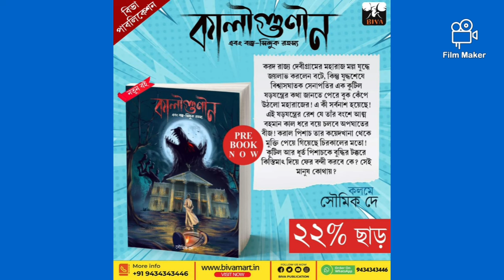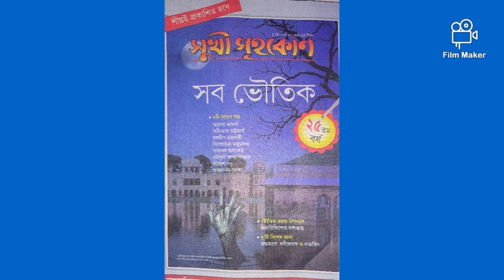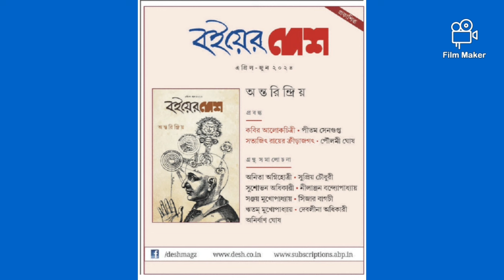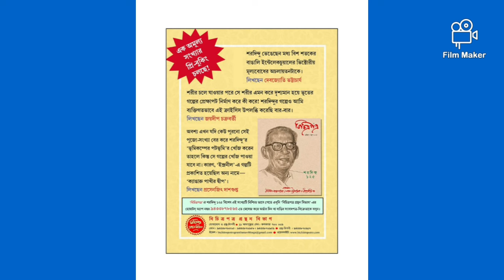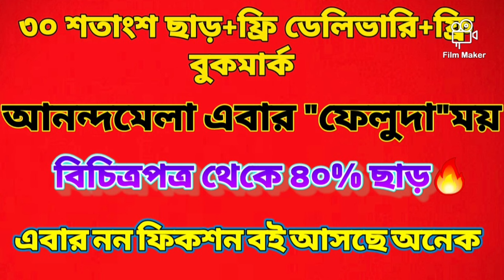মাত্র ১৪ টাকায় এত কিছু🔥| আটটি ভৌতিক গল্প সাথে একটি উপন্যাস|limited offer|তাড়াতাড়ি না করলে ঠকবেন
welcome to a new episode of bookcafe book 📚

horror story
book recommendation